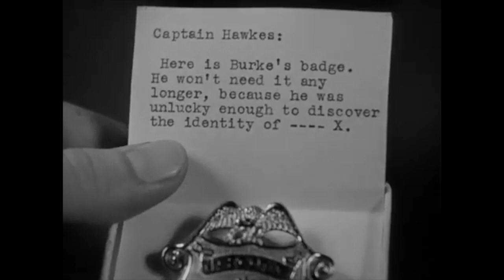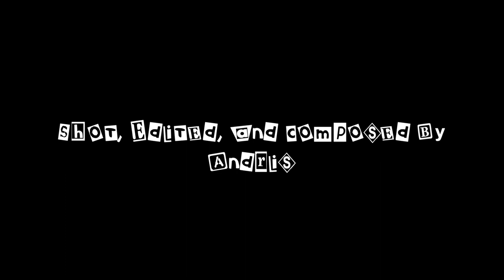Cheap Thrills! Unspeakable Terror! - Behind the Mask (1932)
Deceptive labeling strikes again!